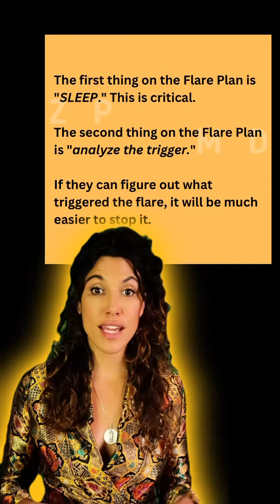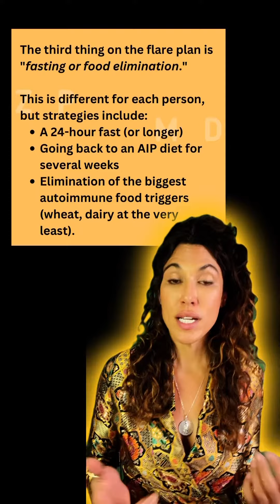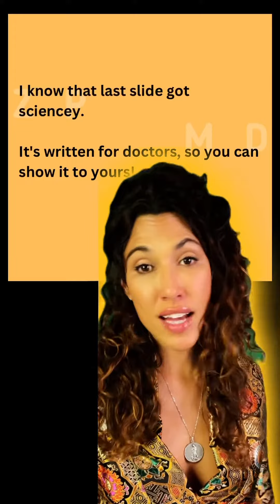Autoimmune Disease Flares: Sub-Diagnostic Analysis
If you have an autoimmune disease and your doctor hasn’t given you a plan for when it flares, you should come see me. Check palmamd.co to book a discovery call or just book straight in!